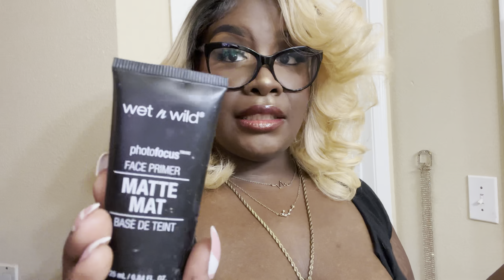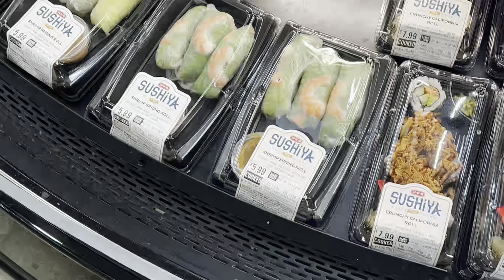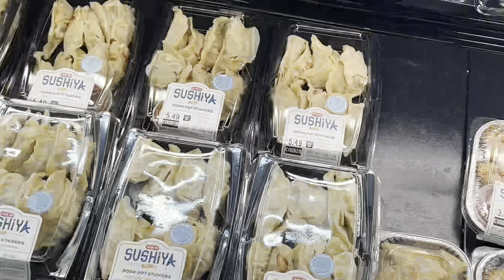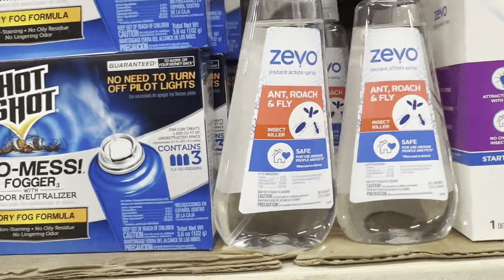CUSTOMIZING MY CLOTHES + SHOE SHOPPING + TURNING NEGATIVES INTO POSITIVES + NEW HAIR & MORE! | VLOG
Hey girl!👋🏾 I’m so glad that you’re tuning into this video! Enjoy and lets chat it up in the comments! Love yall!

H-E-B
DSW

F E A T U R E D P R O D U C T S 🙌🏾 wigs @walgreens
Wig (Color OT613, I cut ALOT off, I toned it with brow gel and bronzer, curled it and wore it in a side part lol)
Jean Jacket (ignore the online price! It is $5! Lol)

Sorry babes but everything else is either mentioned in the video, at local stores or not linkable! ❤️❤️